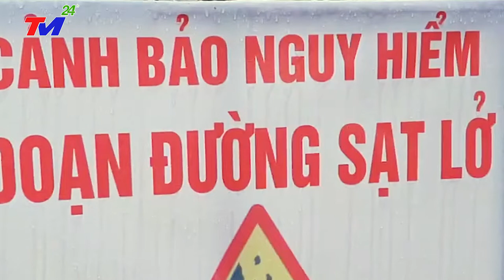⛔Tin Lũ Lụt Việt Nam Mới Nhất Trong Ngày | NÓNG DỰ BÁO THỜI TIẾT MỚI NHẤT TRONH NGÀY